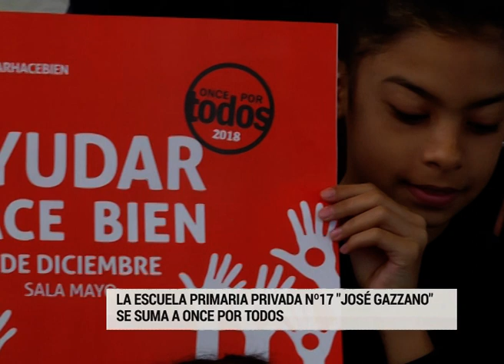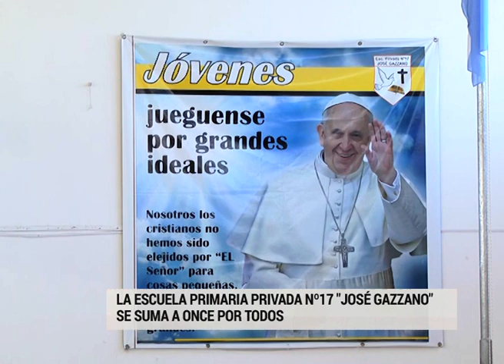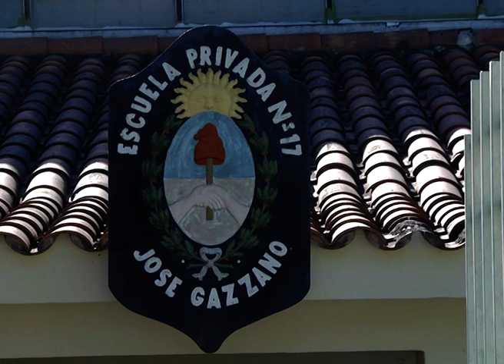JUEVES 05 ESCUELA ONCE POR TODOS